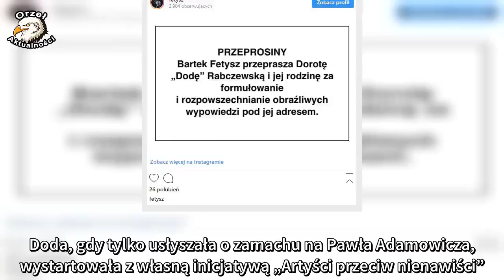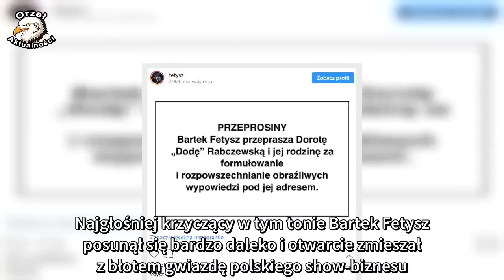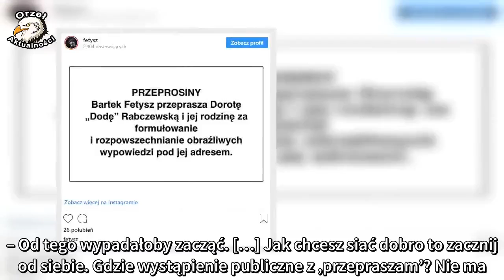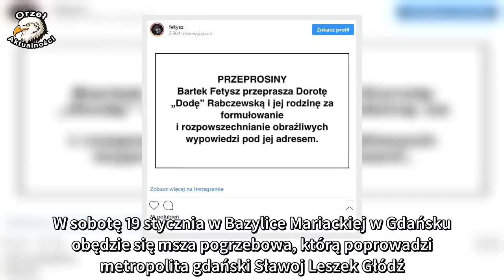Wczoraj zmieszał Dodę z błotem. Dziś błaga o wybaczenie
Doda, gdy tylko usłyszała o zamachu na Pawła Adamowicza, wystartowała z własną inicjatywą „Artyści przeciw nienawiści”. Gwiazda została zmieszana za to z błotem przez dziennikarza Bartka Fetysza. Dziś Fetysz błaga o wybaczenie. Morderstwo na prezydencie Gdańska wstrząsnęło całą Polską. Do żałoby po samorządowcu, który najważniejszym miastem portowym Polski rządził przez ponad 20 lat, przyłączyli się politycy, obywatele innych ośrodków miejskich i artyści. Doda postanowiła z tej smutnej okazji zorganizować koncert charytatywny. Gwiazda stworzyła swoją akcję błyskawicznie i również szybko przystąpiła do jej promocji. Niestety, natychmiast spłynęła na nią fala hejtu, której autorzy oskarżają ją o lansowanie się na tragedii i napędzanie swojej kariery przy okazji gorącego tematu, którym są wydarzenia z 13 stycznia.

Najgłośniej krzyczący w tym tonie Bartek Fetysz posunął się bardzo daleko i otwarcie zmieszał z błotem gwiazdę polskiego show-biznesu. Dziś dziennikarz błaga ją i jej rodziną o wybaczenie.

Doda zaatakowana, a następnie przeproszona Dziennikarz w swoim wpisie na Facebooku odnoszącym się do akcji „Artyści przeciw nienawiści” opisał konflikt Dody z licznymi wokalistkami i zmieszał ją z błotem. – Od tego wypadałoby zacząć. […] Jak chcesz siać dobro to zacznij od siebie. Gdzie wystąpienie publiczne z ‚przepraszam’? Nie ma. I co po koncercie? Podacie sobie dłonie? Przekażecie znak pokoju? Czy ktoś w to wierzy? Ja nie – czytamy.

Fetysz stwierdził także, że Doda jest „królową obłudy”.

– Królowa obłudy jest tylko jedna, rzuciła wyzwanie artystom w Polsce. […] Nagle przypomniał jej się własny hit ‚Znak pokoju’ i postanowiła zrobić sobie na nim PR, bo babcia przestała się klikać. Nie wierzę w to. Sorry Doda, aka Dorota w orkiestrze, nowy album nadchodzi z coverami i nie wiem, jak go sprzedać. Znowu ściemniasz – dodał dziennikarz. Dziś celebryta postanowił jednak przeprosić wokalistkę. Fani gwiazdy nie mogą uwierzyć, że przeprosiny nastąpiły tak szybko. Nie wiadomo, co je wywołało. – Bartek Fetysz przeprasza Dorotę „Dodę” Rabczewską i jej rodzinę za formułowanie i rozpowszechnianie obraźliwych wypowiedzi pod jej adresem – czytamy w zamieszczonych na Instagramie przeprosinach.

Pogrzeb Pawła Adamowicza Zamordowany przez Stefana W. Paweł Adamowicz zostanie pochowany dzisiaj w godzinach popołudniowych. W sobotę 19 stycznia w Bazylice Mariackiej w Gdańsku obędzie się msza pogrzebowa, którą poprowadzi metropolita gdański Sławoj Leszek Głódź.

Przez cały piątek trumna z ciałem prezydenta znajdowała się w ogrodzie zimowym Europejskiego Centrum Solidarności na terenie Stoczni Gdańskiej. By pożegnać Pawła Adamowicza, na miejscu zjawiło się ponad 30 tys. osób.